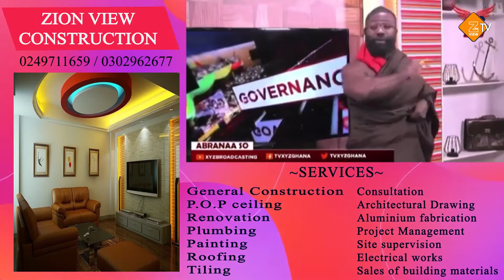Cancel E-Levy if you are going to IMF - Okatakyie fires